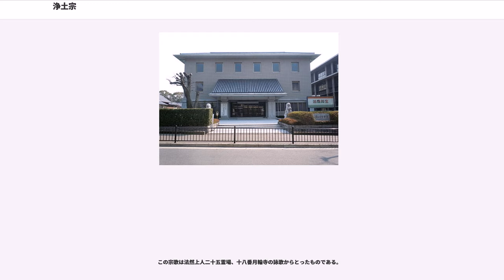浄土宗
浄土宗（じょうどしゅう）は、大乗仏教の宗派のひとつである。浄土信仰に基づく日本仏教の宗旨で、法然を宗祖とする。鎌倉仏教のひとつ。本尊は阿弥陀如来（舟後光立弥陀・舟立阿弥陀）。教義は、専修念仏を中心とする。浄土専念宗とも呼ばれる。浄土真宗の別称もある（親鸞を開祖と仰ぐ浄土真宗とは別である）。

承安5年（1175年）、法然は43歳の時に、善導撰述の『観無量寿経疏』（『観経疏』）によって専修念仏の道に進み、叡山を下りて東山吉水の吉水草庵に住み、念仏の教えをひろめた。この年が、浄土宗の立教開宗の年とされる。

その『観経疏』にある立教に至らしめた文言は、

「南無阿弥陀仏」は、阿弥陀仏に帰依（南無）しますの意。阿弥陀佛の選択によって、浄土宗における念仏はここから始まったと言っても過言ではない。

法然撰述の『選択本願念仏集』が、浄土宗の根本聖典となっており、教義の集大成となっている。

日常勤行で読まれる法然の「一枚起請文」は、死の直前に書かれ、浄土宗の教えの要である称名念仏の意味、心構え、態度について、簡潔に説明している。

法然在世時の歴史は、法然の生涯を参照。

法然の没後、長老の信空が後継となったものの、証空・弁長・幸西・長西・隆寛・親鸞ら門人の間で法然の教義に対する解釈で僅かな差異が生じていた。

嘉禄3年（1227年）、再び専修念仏の停止が命ぜられて、浄土門では大きな被害を受け、以後、法然教団の分派が加速することとなった（嘉禄の法難）。事の発端には、法性寺の寺宝が盗まれた際に、念仏者が盗賊団の一味として疑われたことがある。また、延暦寺の僧徒たちが念仏者を襲撃したりし、『選択本願念仏集』は禁書扱いを受け、東山大谷の法然墓堂も破壊された。なお、この際に幸西は壱岐国に、隆寛は陸奥国に配流されている。法然の遺骸は、太秦広隆寺の来迎房円空に託され、安貞2年（1228年）に西山の粟生野で荼毘に付された。

その後、浄土四流（じょうどしりゅう）という流れが形成される。すなわち、信空の没後、京都の浄土宗主流となった三鈷寺証空の西山義（西山派）、九州の草野氏の庇護を受けた善導寺弁長の鎮西義（鎮西派）、東国への流刑を機に却って同地で多念義を広めた長楽寺隆寛の長楽寺義、京都で証空に対抗して諸行本願義を説いた九品寺長西の九品寺義の4派を指す。もっとも当時の有力な集団の1つであった親鸞の教団は、後に浄土真宗としてまた別の流れを作っていくのでこの4流には含まれていない。

他にも比叡山黒谷別所（現・青龍寺）と白川本坊（現・金戒光明寺）の信空教団と白川門徒、嵯峨二尊院の湛空と嵯峨門徒、知恩院を再興した賀茂功徳院神宮堂（現・百万遍知恩寺）の源智と紫野門徒、一念義を唱える幸西など4流に加わらずに独自の教団を構成した集団が乱立していく。だが、中世を通じて残ったのは浄土真宗を別にすると西山義と鎮西義の2つであり、この両義の教団を「西山派」「鎮西派」と称することとなる。

一方、関東においても鎌倉幕府によって念仏停止などの弾圧が行われたが、後には西山派は北条氏一族の中にも受け入れられて鎌倉弁ヶ谷に拠点を築いた。また、鎮西派を開いた第2祖弁長の弟子第3祖良忠も下総国匝瑳南条荘を中心とし関東各地に勢力を伸ばした後鎌倉に入った。その他、鎌倉にある極楽寺は真言律宗になる前は浄土宗寺院であったとも言われ、高徳院（鎌倉大仏）も同地における代表的な浄土宗寺院である（ただし、公式に浄土宗寺院になったのは江戸時代とも言われ、その初期については諸説がある）。良忠は上洛すると源智の弟子である紫野門徒知恩寺代3世信慧と「赤築地の談」を行い、鎮西義と紫野門徒の統合を行った。

西山義は証空の死後にその弟子たちが、証安の西山義・証入の東山義・証慧の嵯峨義・浄音の西谷義（現・西山浄土宗と浄土宗西山禅林寺派）・遊観の本山義・立信の深草義（現・浄土宗西山深草派）・聖達の弟子一遍の時宗などに分かれた。

鎮西義は良忠の死後にその弟子たちが、鎌倉悟真寺良暁の白旗派（現・浄土宗）・鎌倉善導寺尊観の名越派・性心の藤田派（これらを関東三派という）・然空の弟子、清浄華院向阿証賢の一条派・道光の三条派・良空の木幡派（これらを京都三派という）、さらに蓮華寺一向俊聖の一向派などに分かれ、浄土宗は更なる分裂の時代を迎える事になった。

その後南北朝時代から室町時代にかけて、鎮西義の中でも藤田派の聖観・良栄、白旗派の聖冏・聖聡が現れて宗派を興隆して西山義及び鎮西義の他の...